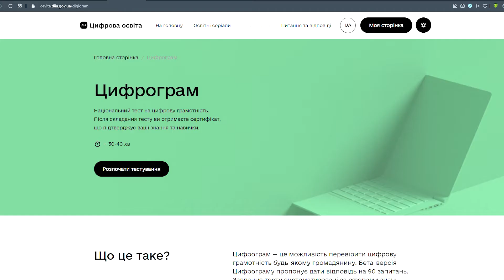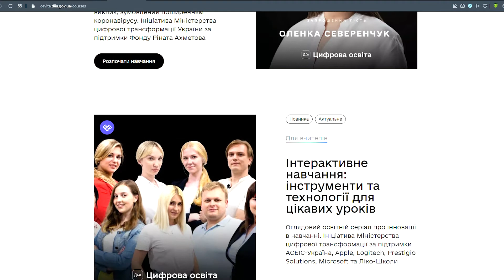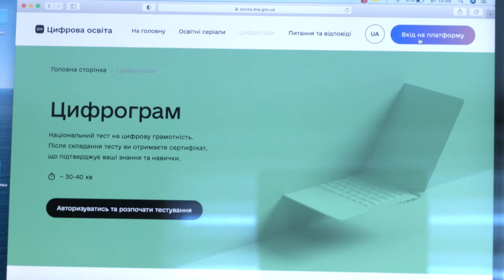Цифровізація дісталась і до освітян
Цифровізація в ногу з часом. Національний тест на цифрову грамотність тепер можуть пройти і вчителі. На порталі «Дія» є можливість не лише перевірити рівень знань, а ще й доповнити ними свій арсенал. Про ініціативу та мету тестування, дивіться далі.